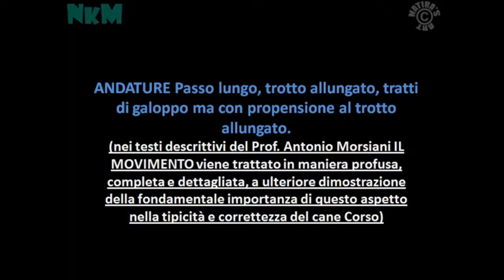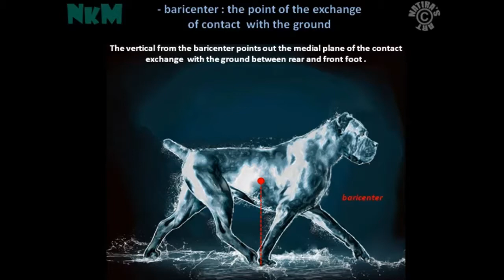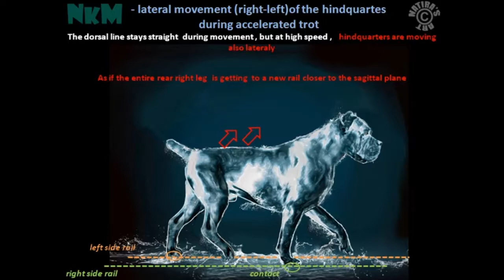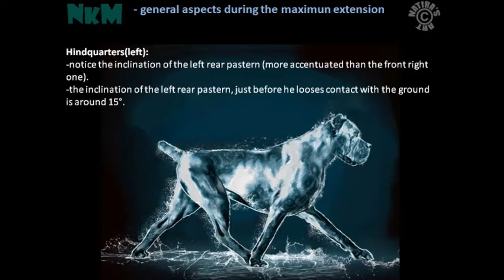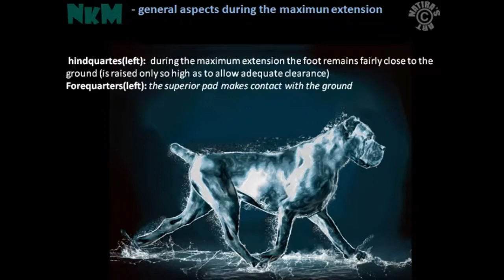CANE CORSO MOUVMENT video 3D